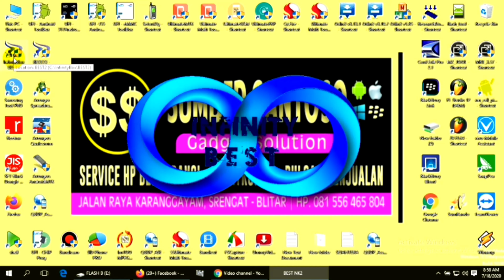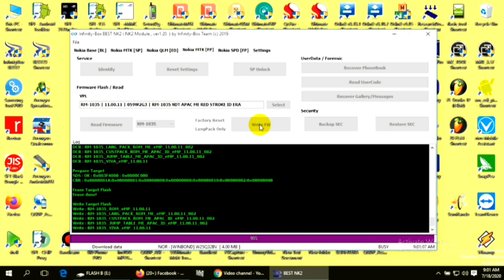FLASH NOKIA 130 RM-1035 CONTAK /NOMOR AMAN